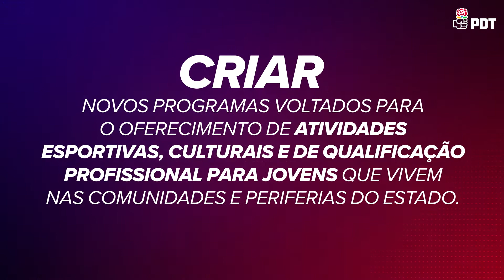COMPROMISSO COM A SEGURANÇA: Rodrigo Neves assumi um compromisso com a Segurança no estado do Rio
COMPROMISSO COM A SEGURANÇA: Rodrigo Neves assumi um compromisso com a Segurança do estado e mostra os seus principais objetivos na gestão do Rio de Janeiro.